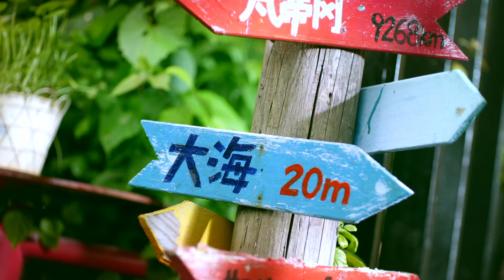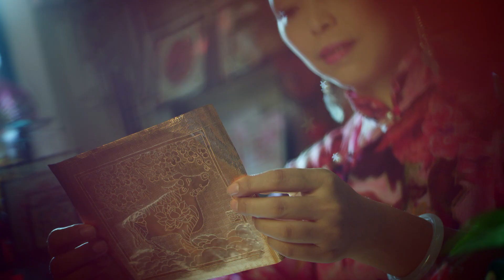Vídeo promocional de turismo de Guangdong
Situada en el extremo sur de China, la provincia de Guangdong es el corazón cultural de la región Lingnan y el origen de la Ruta Marítima de la Seda.😮

La provincia alberga tres grandes grupos locales: Cantonés, Hakka y Chaoshan, cada uno con sus propias costumbres. Aquí podrán experimentar la cultura Lingnan, disfrutar de la danza del león y las artes marciales, y maravillarse ante la armoniosa coexistencia de la humanidad y la naturaleza, admirando los impresionantes paisajes de montañas y mares.😍